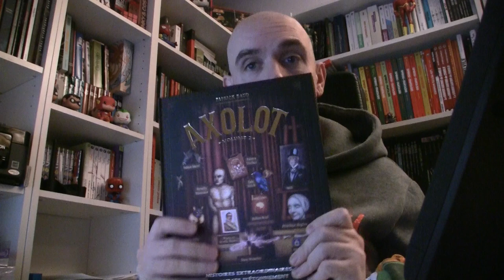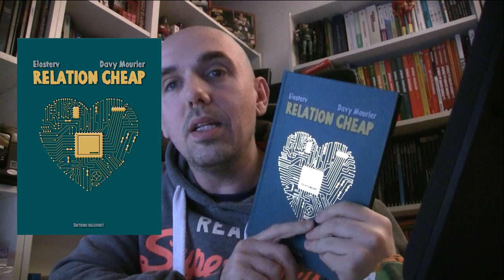F.A.Q. sans Q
Le spectacle à Nice est à la maison des associations Nice Garibaldi à 19h. Je pense qu'il y aura une billetterie sur place.

Qu'est ce que h'ai fait en 2015 ? Qu'est ce que je fais en 2016 ? Pourquoi je n'ai plus fait de vidéo Youtube ?